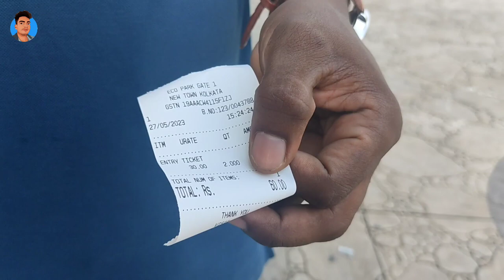ECO PARK || ইকো পার্ক || ᱤᱠᱳ ᱯᱟᱨᱠ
Injah nowa vlog channel re jhoto ko sagun daram,asaidainj jhoto ko go vage ge menah peya inj ho vage ke menah kadinjah,
Tehenj do eco park Kolkata renah video ge ape then inj agu kada. tobe ma enkhan video pura muchad dhabij nel tabon pe,r jahay kope nawa geya subscribe tabon pe ar bell icon dabao pe,ar like comment share tabon pe,
Tobe Ma Enkhan 🙏🙏

"Mike Leite - Happy" is under a Creative Commons (CC-BY 3.0) license